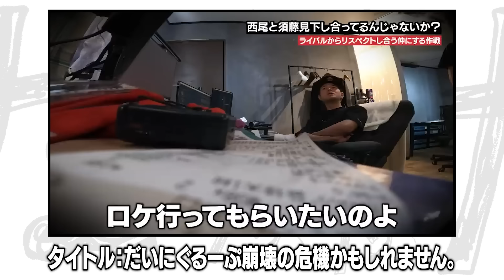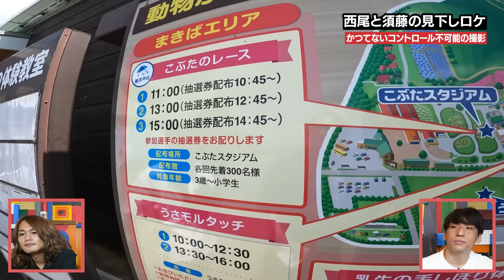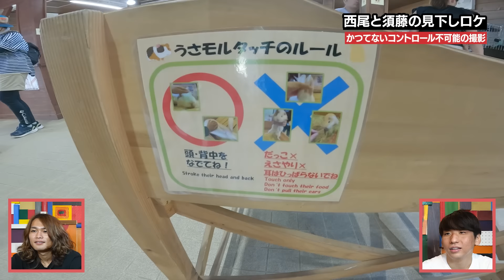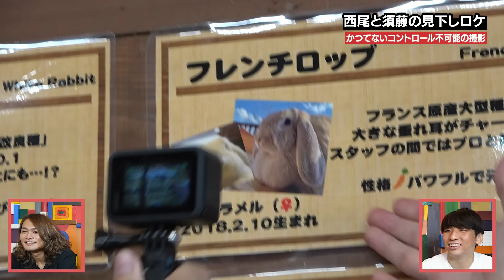13年間見下し合ってる二人にロケをさせてみた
前回の動画

■スポンサー：GALLERIA
だいにぐるーぷの動画はGALLERIAのPCを使用して編集しています！

■だいにぐるーぷのサブとは
グループの日常やメンバーの素顔が見れるだいにぐるーぷのサブチャンネル。